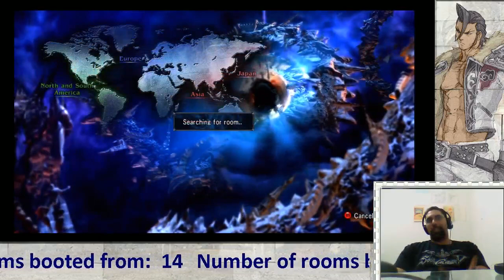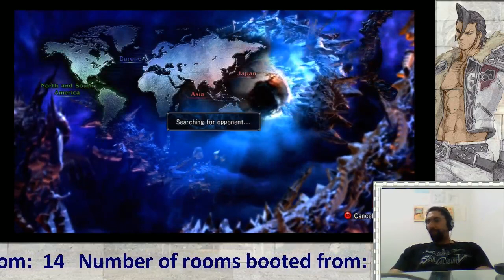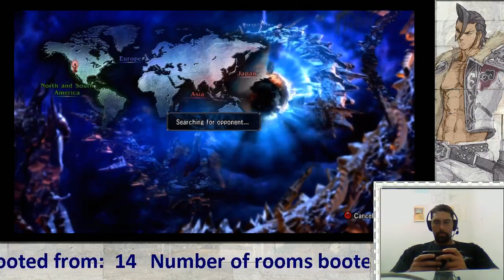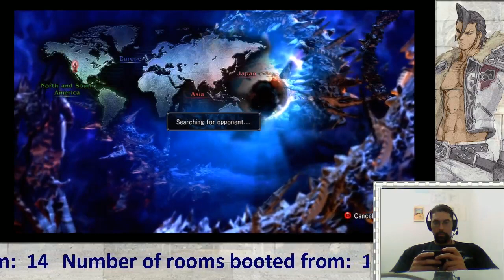Apartment of Bloops! - 4 / 6